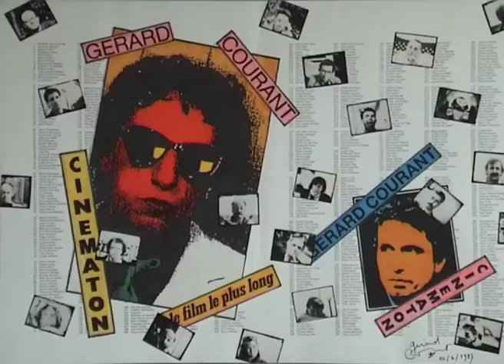Ashraf Ghori (2012) by Gérard Courant - Cinématon #2669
Le "Cinématon" n°2669 d'Ashraf Ghori réalisé par Gérard Courant le 11 décembre 2012 à Dubaï (Émirats Arabes Unis) (Silencieux).
Ashraf Ghori's portrait by Gérard Courant (2012 - silent).